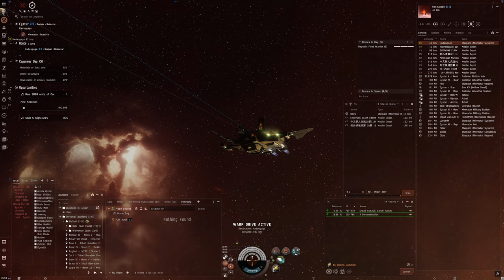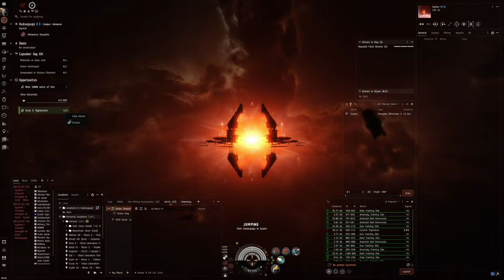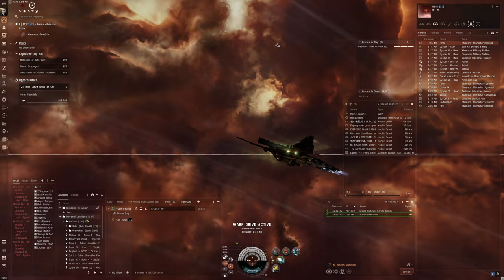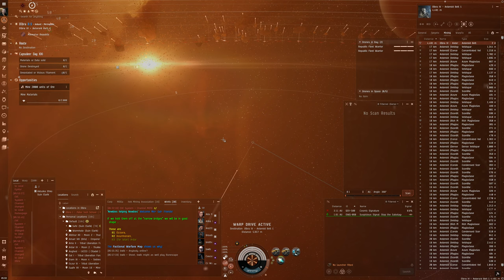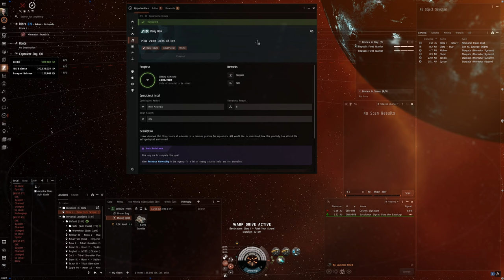Hello World: EVE Online Alpha Experience, Day 648